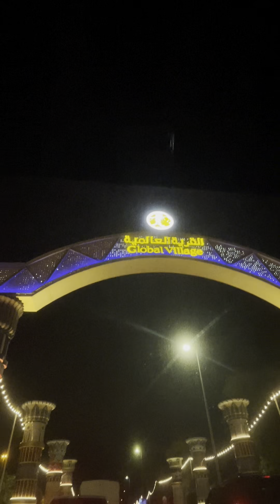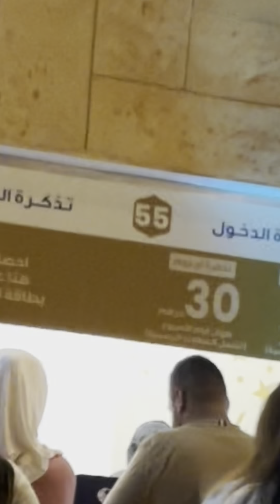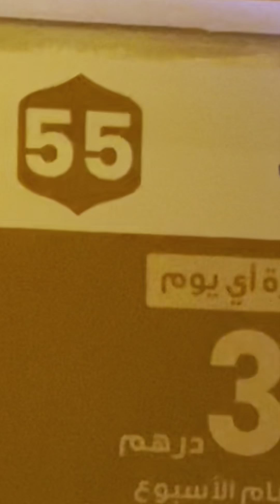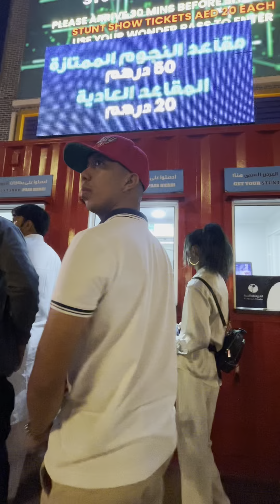Global Village (02 Dec 2023)